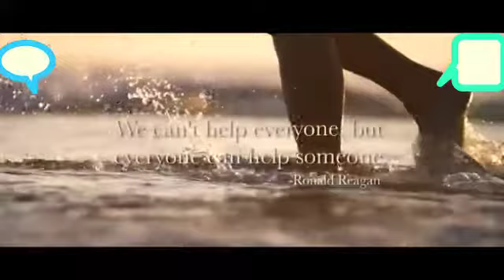Hum Ishvar ke Hath hain Thumare Liye Phir ek Nayi Duniya Banayenge